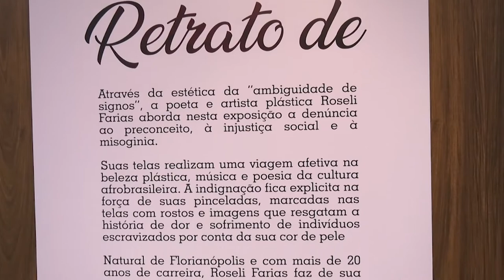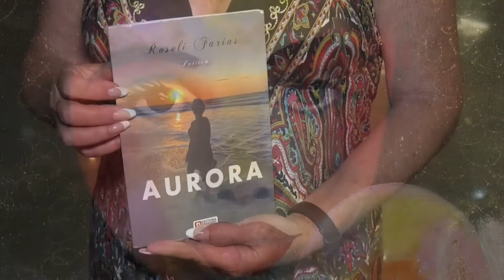É Notícia - Duas exposições marcam o Mês da Mulher na Alesc - 07/03/22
A Assembleia Legislativa de Santa Catarina realiza duas exposições de pinturas para marcar o Mês da Mulher. A mostra “Por Elas” reúne, na Galeria Ernesto Meyer Filho, 13 obras do acervo do Parlamento catarinense com temáticas do universo feminino, todas produzidas por artistas plásticas.
Já no Espaço Cultural Cruz e Sousa, a exposição “Retratos de Mulher” apresenta 18 obras da artista plástica Roseli Farias, de Florianópolis. As telas, produzidas a partir de fotografias, mostram mulheres afro-descendentes e funcionam como um grito de resistência contra o racismo contemporâneo.